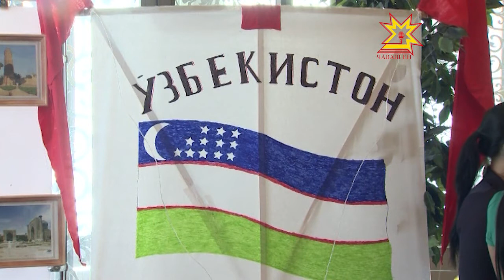Тĕрлĕ халăх ывăл-хĕрне Навруз пĕр чăмăра пухрĕ.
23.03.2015 Чăваш Енре мăсăльмансен тата тĕрĕк халăхĕсен чи пысăк уявне — Навруза паллă турĕç. Хĕвел тухăç календарĕпе ку уяв çĕнĕ çул çитнине пĕлтерет. Çут тĕнче хĕл ыйхинчен вăраннă вăхăтра навруза паллă тăвакан халăхсем пĕр-пĕринпе тĕл пулса каçару ыйтаççĕ, туслă пурăнма тупа тăваççĕ.